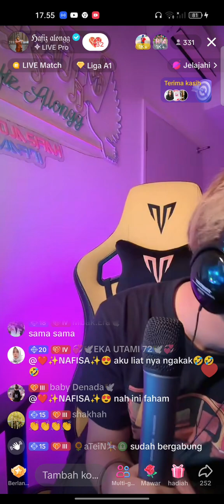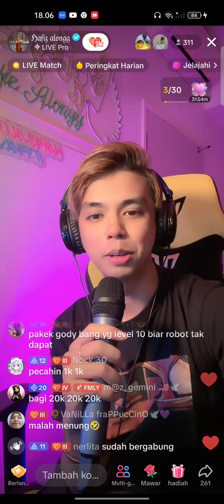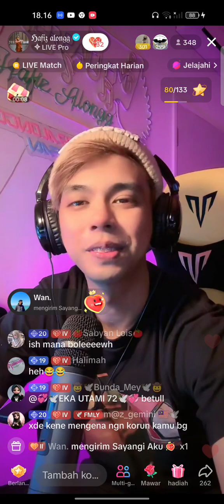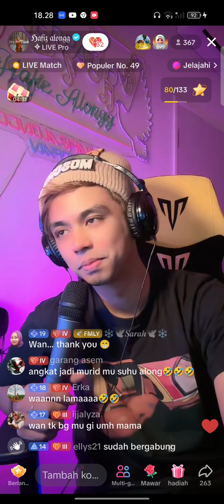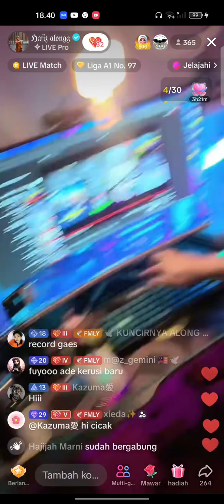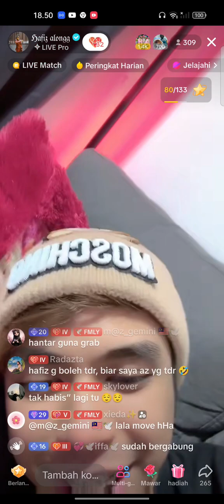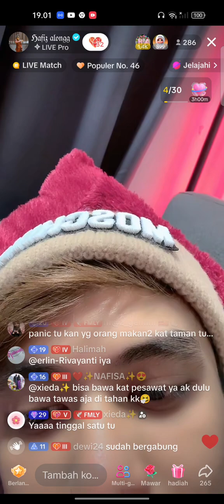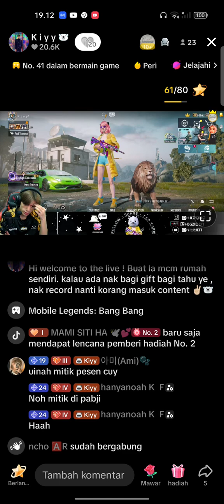endlive mau kerumah mama